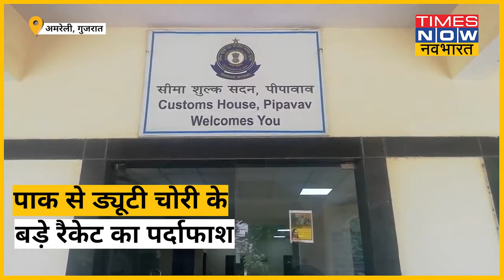Gujarat- Pipavav port पर पाकिस्तानी खजूर के 80 कंटेनर जब्त, कस्टम ड्यूटी चोरी का पर्दाफाश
गुजरात के अमरेली में पीपावाव पोर्ट पर पाकिस्तानी खजूर के नाम पर ड्यूटी चोरी के बड़े रैकेट का पर्दाफाश हुआ है. कस्टम विभाग ने पाकिस्तानी खजूर के 80 कंटेनरों को जब्त किया है. इनमें 1600 टन खजूर भरा हुआ था. ये कंटेनर यूएई के बताकर पोर्ट पर भेजे गए थे क्योंकि यूएई से आयात शुल्क महज 30 प्रतिशत लगता है जबकि पाकिस्तान से आयात शुल्क 200 प्रतिशत है. इस फर्जीवाड़े का खुलासा होने के बाद कस्टम विभाग ने बड़े स्तर पर जांच शुरू कर दी है.